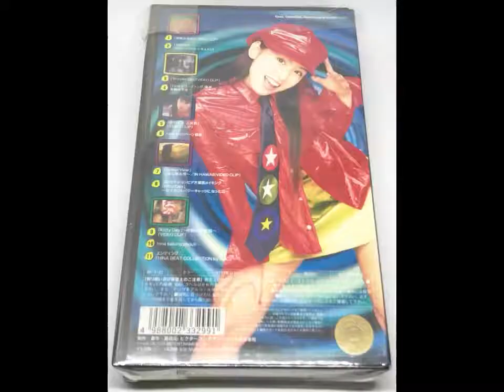Sony CRT TV demo